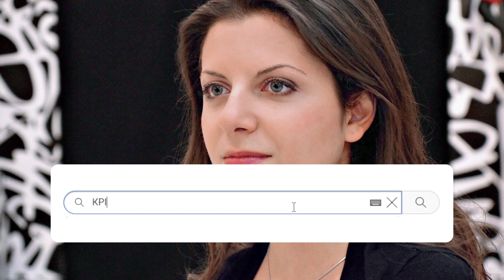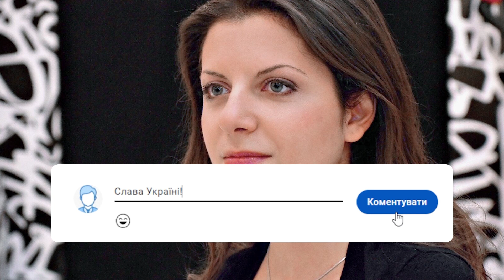Симоньян попустили! Прямо на пляжі-пропогандистку викрили. Охоронці не врятували-ганьба в РФ.Це треш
Судячи з інформації, що надходить, найвідоміших кремлівських пропагандистів охопили панічні настрої у зв’язку з можливими замахами.